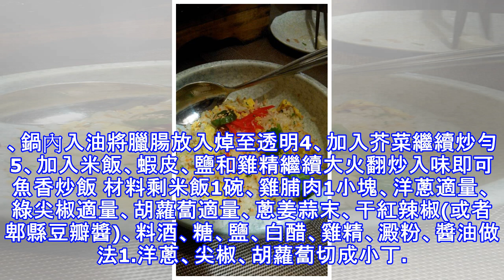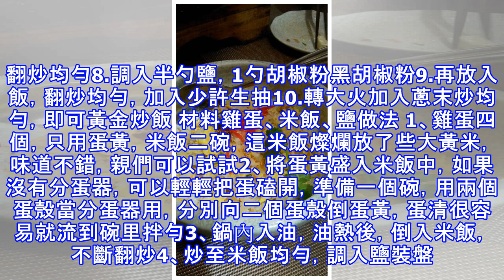推薦8款好吃的炒飯，喜歡就收藏吧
窩筍醬油炒飯 材料米飯多半碗、窩筍半個(125克)、鹽1/2小匙、十三香1/4小匙、生抽1/2大匙、老抽1/4小匙、雞蛋2個、大蒜2瓣做法1、窩筍去皮切丁，大蒜切碎。2、鍋中入橄欖油燒熱，下入蒜碎炒香。3、入打散的蛋液。邊炒邊用鏟子打碎。4、加入窩筍丁略炒。5、加入米飯，再調入鹽、老抽和生抽、十三香炒勻即可。韭菜玉米炒飯 材料熟米飯、 玉米、韭菜、紅椒、油、鹽、蚝油做法1、準備好材料。2、韭菜、辣椒切碎備用。3、鍋里倒入油燒熱，開中火，先把切碎的辣椒翻炒2-3下。4、倒入米飯，將米飯炒至半散。5、倒入玉米，翻炒。6、炒至米飯顆粒完全散開，加入鹽，再炒個1-2分鐘。7、倒入韭菜、滴入蚝油翻炒。8...